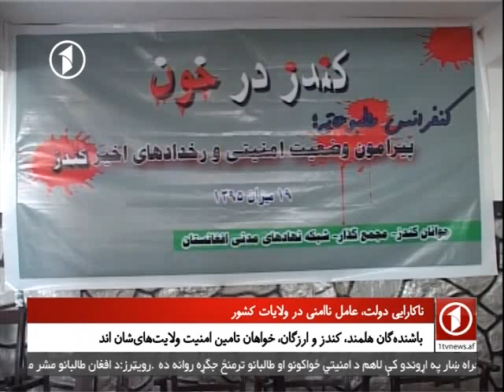Afghanistan Dari News - 10.10.2016 خبرهای افغانستان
خبرهای دری ۵:۳۰ افغانستان و جهان